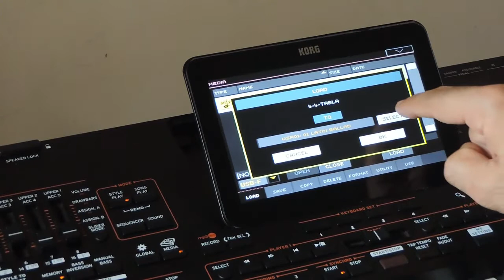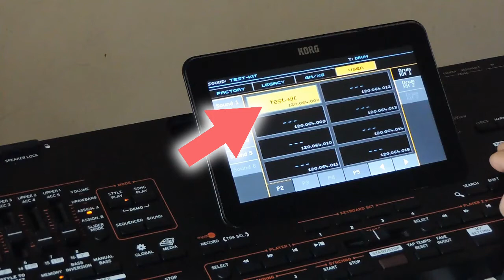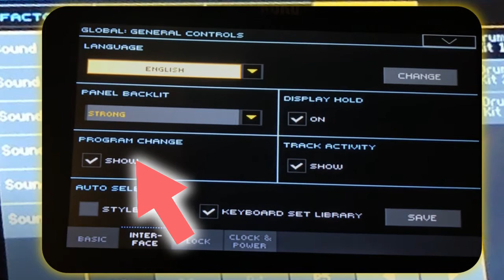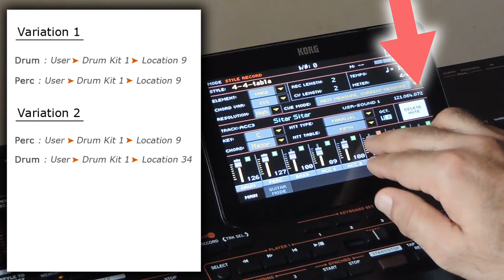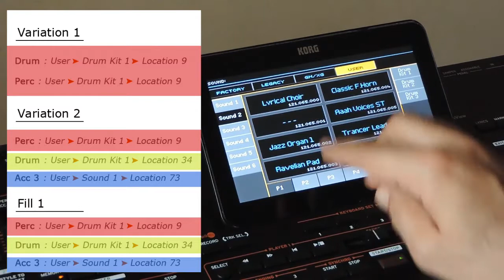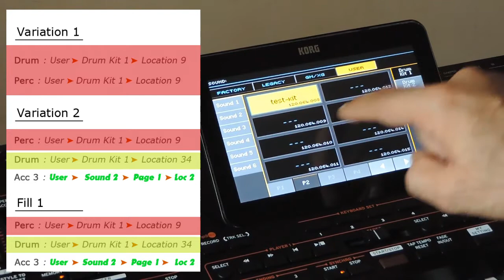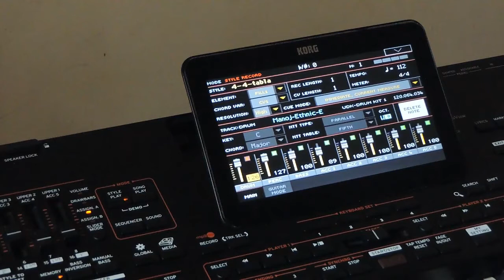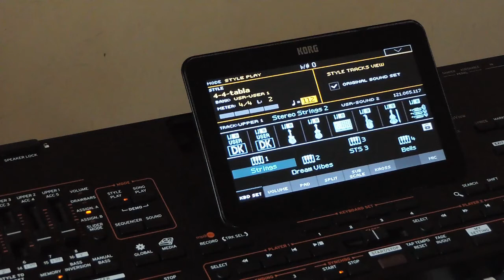കോർഗ് സെറ്റ് മിക്സിങ് ട്യൂട്ടോറിയൽ -2 | Korg Arranger Tip - #1 | Loading data from other sets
This is a new video series For Korg Arrangers. It will contain tips for Korg PA series arranger keyboards. This is the first tip. It is about loading styles and performances/keyboard sets from other sets without affecting the existing data on the keyboard. When a new set data is loaded while there are some files already in the keyboard, the styles and performances/keyboard sets may not sound correct. This tip is about loading those data and making them sound correct without using any other tools.
There are two methods. This video has the second method. The part 1 covers the first method.Here is the link to it.

Done in two languages - English and Malayalam.